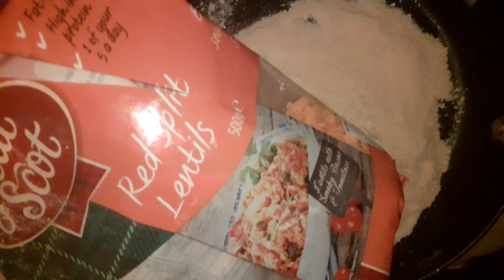NEW BATCH OF HOMEMADE LENTIL FLOUR!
I finished making

(Proverbs31:17&31)

(Thessalonians4:11-12)

Hi all, So I wanted to show the simple ingredients that I used to make my homemadeflour just to show you that the flour is indeed NOT shop bought or store bought at all and how easy it is to make your own flour with a few basic and cheap ingredients.

For me it's knowing exactly what's in your food that has became very important to me, Because food has been used as a targetedindividual 🎯weapon to injure and harm me over the past few years. "Food Tampering" got me here to this point.

I am using it (Foodtampering) As in the (manslaughter attempted murders on my life) to my advantage to show the world we don't die easily and I am not taking the bullying lying down.

They are only spurring me on to create and curate even more healthyrecipes by having to get CREATIVE to avoid their WICKED & EVIL grubby criminal murderous hands.

I HOPE ENJOY THIS SIMPLE HOMECOOKING EDUCATION OF HOW TO MAKE YOUR OWN FLOUR.